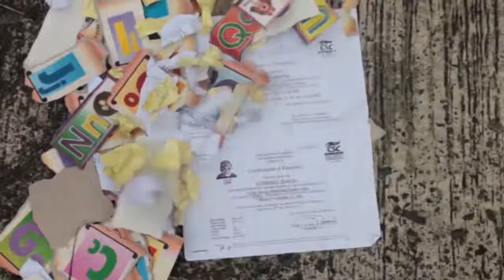Trailer | Maestro Basurero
Directed by Moises John Catgaban
Written by Mark Louie Ledesma and Shayne Marie Araullo